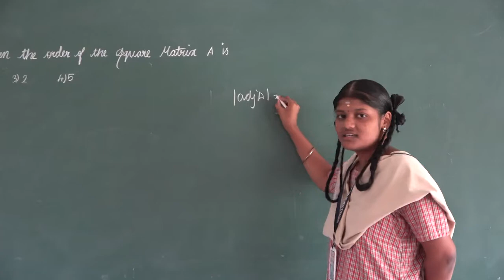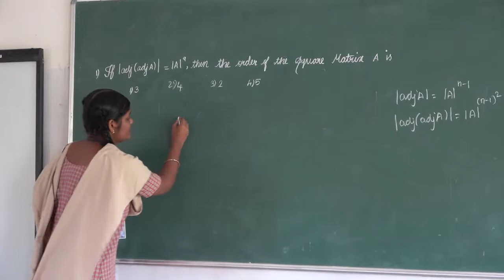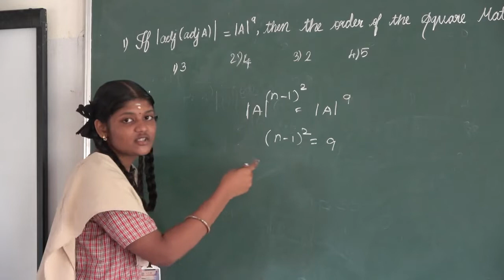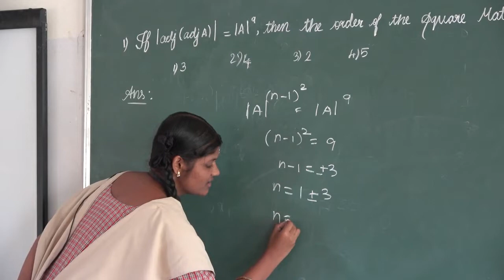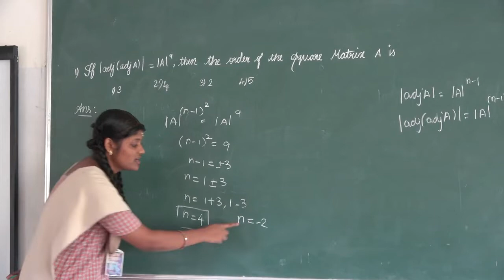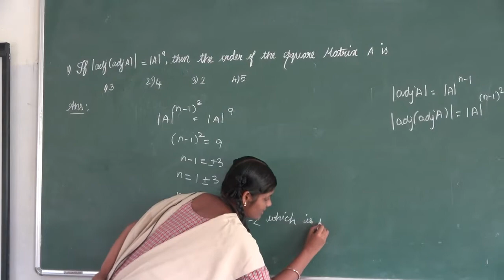Application Of Matrices And Determinants| Ex: 1.8| Q. No :01| Thiruvalluvar Mat. Hr. Sec. School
Students seminar, Thiruvalluvar Matric Hr. Sec. School , Panruti.